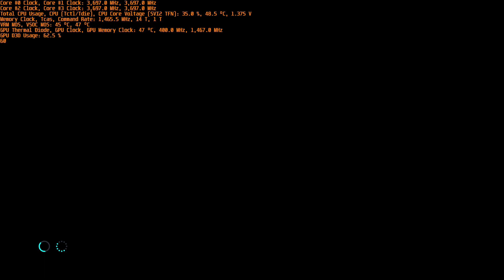Ryzen 3 2200G PES 2018 1080p Low Gameplay + FPS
[ENG]
Gameplay for PES 1080p Low Gameplay. Stable mid 40s for gameplay and there's option in the game to cap FPS to 30 (like console). Not sure if capping to 30 FPS would be beneficial o detrimental for gameplay.

[ESP]
Gameplay for PES 1080p Low Gameplay. Estable en 45 fps aprox y además hay una opción para cappear los FPS a 30. No sabría si es beneficioso o perjudicial cappear los FPS a 30.

Specs:
CPU: Ryzen 3 2200G Stock
MB: GIGABYTE GA-AB350M Gaming 3
RAM: 2x8GB Trident Z RGB  (@2933 MHz CL14)

Radeon Graphics Profile: Optimize Performance
External capture device used for recording.